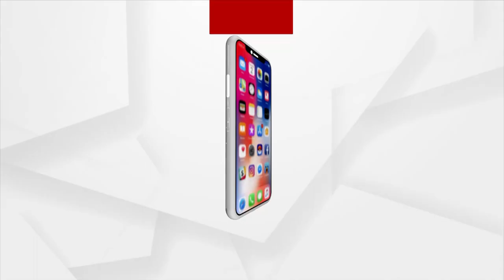Drop Out Students Number Soar In Odisha, Raises Concern